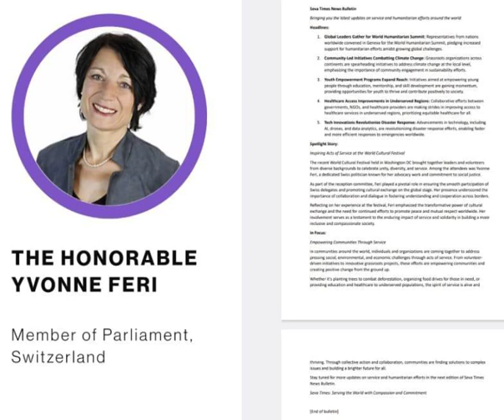THE HONORABLEYVONNE FERIMember of Parliament, Switzerland